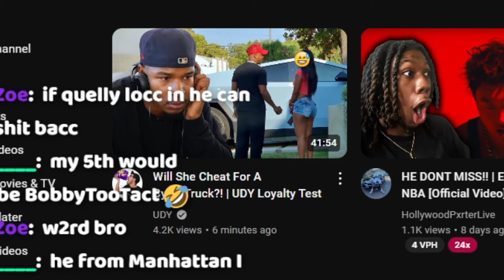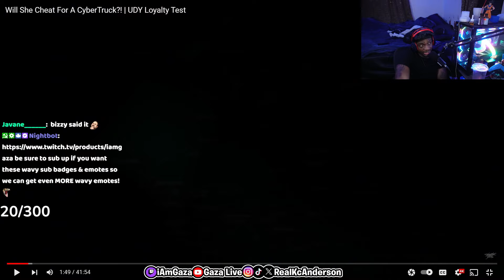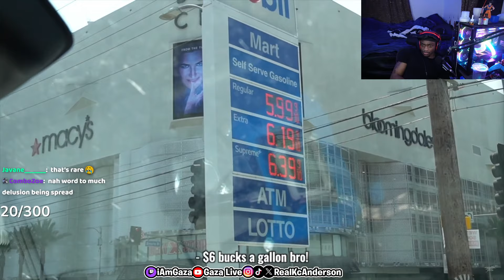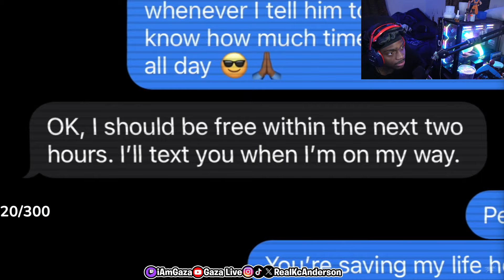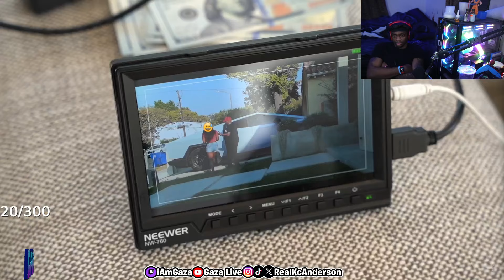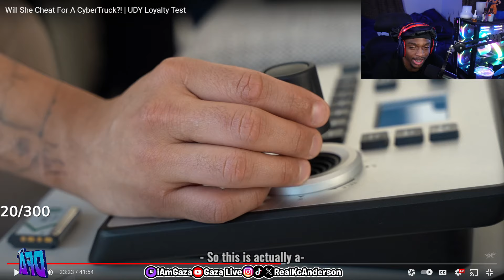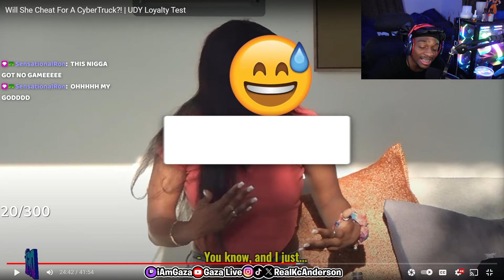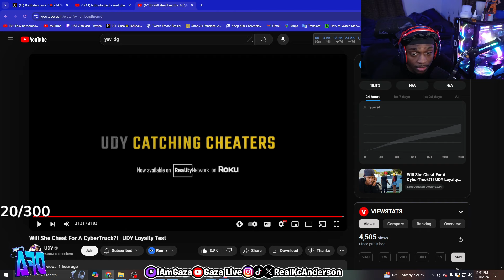She Really Tried to GASLIGHT her Man after CHEATING for a Cyber Truck😭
iAmGaza Reacts to Will She Cheat For A CyberTruck?! | UDY Loyalty Test